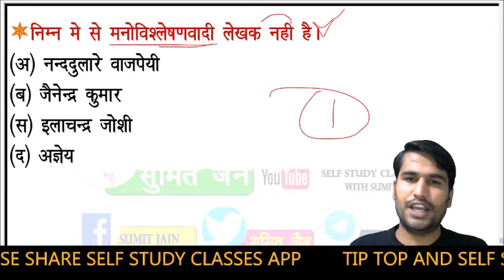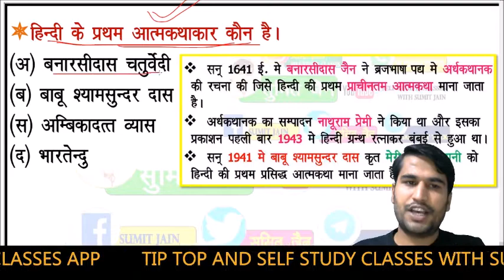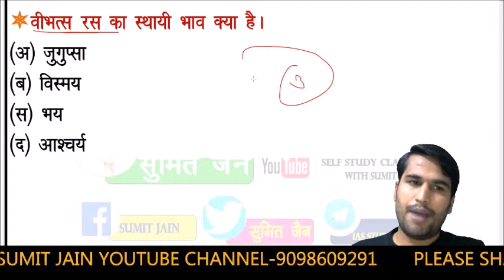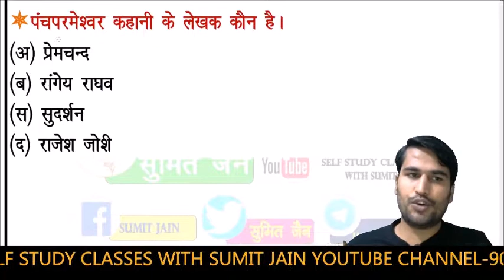हिन्दी साहित्य । Hindi sahitya आदिकाल भक्तिकाल रीतिकाल hindi sahitya top rachnaye